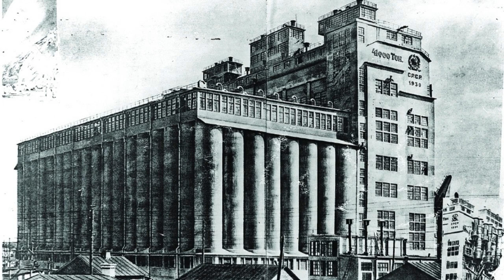Макрон і Трюдо виступили із заявами у день пам’яті жертв Голодомору